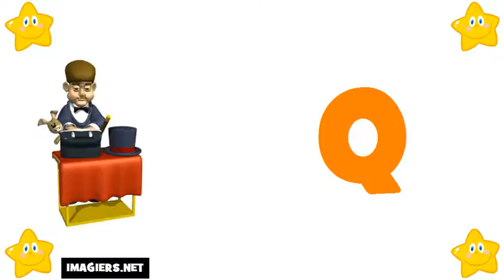フランス語 レッスン # フランス語アルファベット